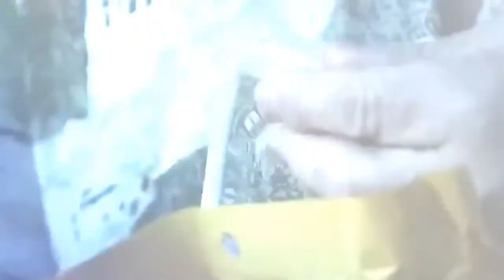Bobby Luisi Interview . Bobby Luisi Was a Boston/Philly Mobster.